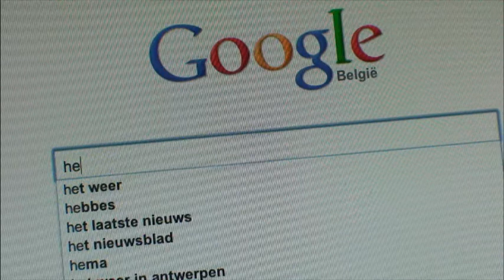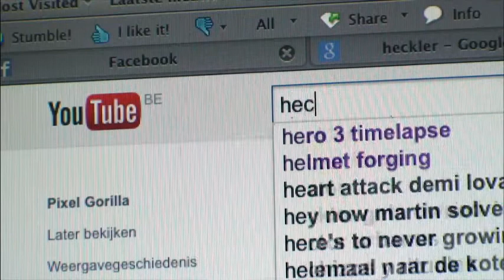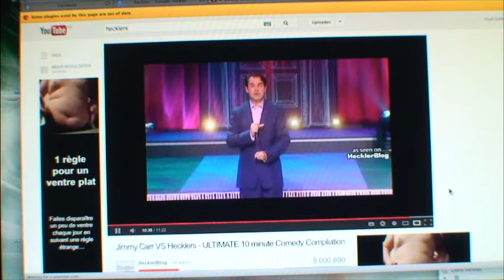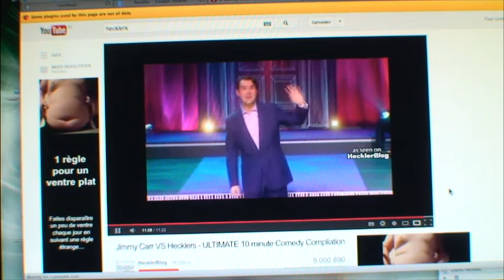De heckler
een idee voor een docu